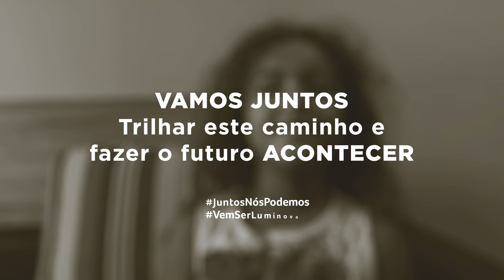Como a Escola Luminova se adaptou rapidamente ao novo cenário